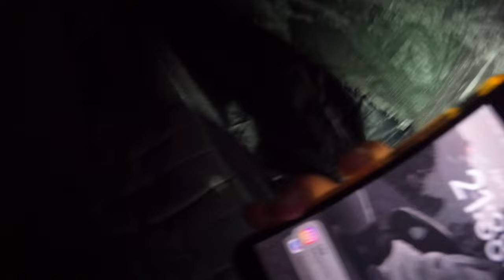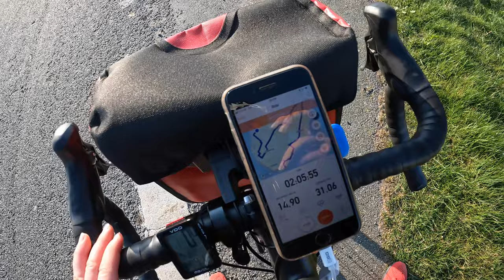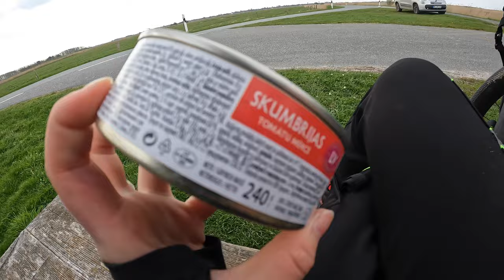Su dviračiu į žygį | Statausi palapinę Fėro salos kopose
Sveiki,

nakvojam šiandien lauke ir minam 100-uką.